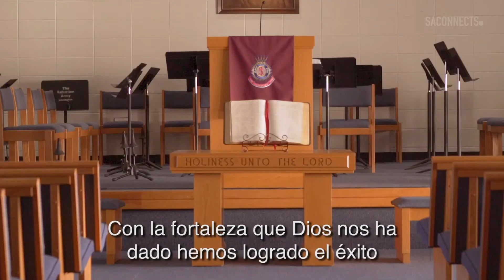Commissioners Bamford Invite You to 20/20 Congress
In June of 2020 The Salvation Army Eastern Territory will host the 20/20 Congress in Harrisburg PA. Commissioners Bamford are excited to announce General Elect Brian Peddle and Commissioner Rosalie Peddle will be our special guests. This is an exciting time as we continue to focus on the 20/20 Vision of PEOPLE, PLACES, and PROVISIONS.

New Here?
Hi! We’re the Salvation Army East. We create videos showcasing what the Salvation Army is doing in the Eastern Territory.